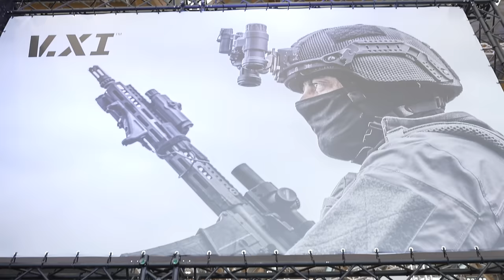5 Best Things that were NOT GUNS at IWA 2024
Join James Reeves of TFBTV at IWA and Enforce Tac 2024 as he unveils the top five practical/tactical gear items of the year. From state-of-the-art plate carriers to innovative holsters and a game-changing optic mount, this video is your ultimate guide to the best non-firearm equipment. Whether you're a tactical enthusiast or a professional in the field, these picks are for you.

• Fanny Pack: Hands down the best fanny pack out there is the Possum (or the larger Bandicoot) from Helikon-Tex
• Eyepro - James usually wears the Electric Knoxville sunglasses
OR
• Oakley M-Frame Ballistic Sunglasses
• Earpro - James and Ryan use Walker Razors